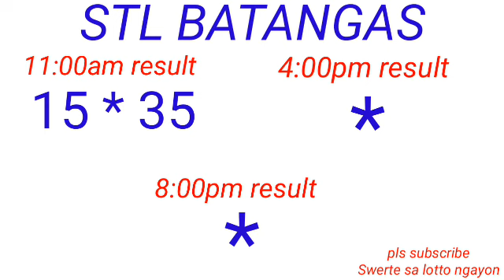STL - QUEZON,BATANGAS,LAGUNA December 26, 2022 1ST DRAW RESULT